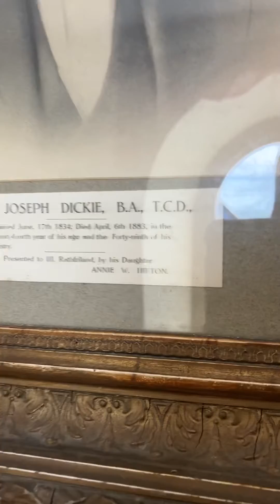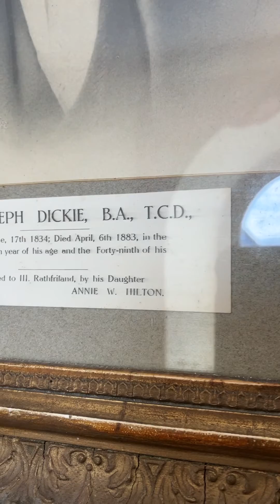REV DICKIE DODGES THE BULLETS 3RD RATHFRILAND PRESBYTERIAN The Church History Trail